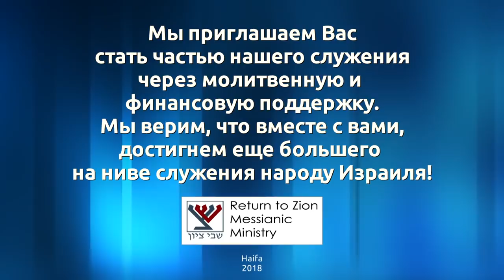"Очищая золото в огне..." проповедует Епископ Альберт Раткин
Чему мы должны научиться в этой жизни, чтобы прожить ее достойно перед Господом? Как свидетельствовать людям? Что должно наполнять нашу жизнь?! Как выжить среди гонений и лжи?! Об этих и других вопросах рассуждает гость общины "Возвращенные на Сион" епископ Рос ХВЕ по Калужской области Альберт Раткин.